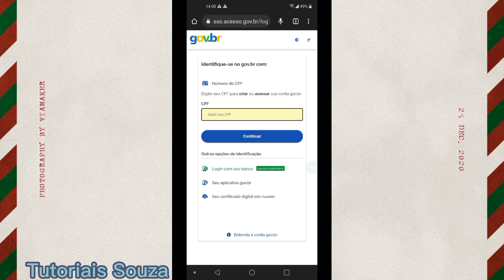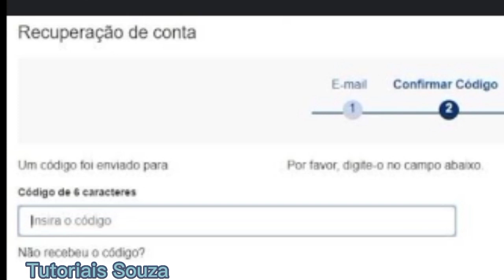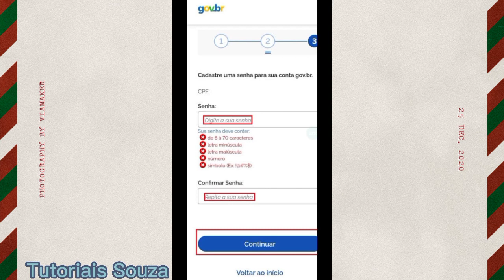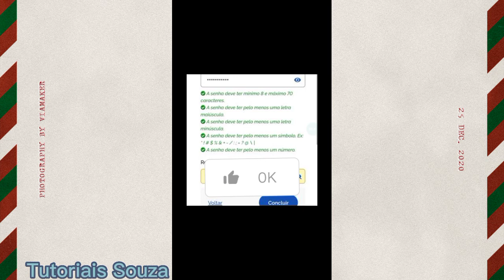Como recuperar a senha do gov.br pelo celular passo a passo 2023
Nesse vídeo eu vou explicar como recuperar a senha do Google BR pelo celular passo a passo 2023 é um tutorial completo e atualizado peço a você que assista com muita atenção até o final para que você saiba também como recuperar a senha do Google.br mesmo que o seu celular seja um iPhone ou Android você vai saber também como recuperar a senha do Google.

Vou deixar aqui o meu link do WhatsApp se você não conseguir recuperar a sua conta do gov.br mas é muito fácil e existe várias alternativas eu acredito que você não terá muita dificuldade pois fiz tudo pelo celular e tenho certeza que você também vai saber como recuperar sua conta do gov.br Assistindo este vídeo todo até o final. Compartilhe também essas dicas para os seus amigos para que eles também Consigam recuperar a senha do gov.br.